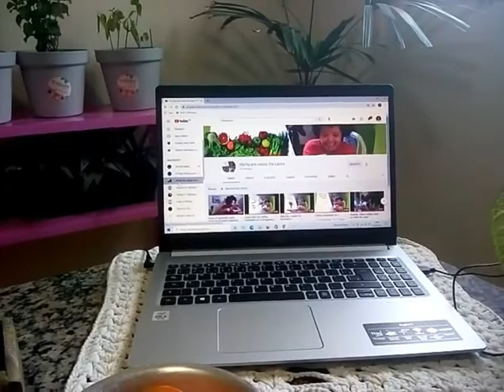Como plantar tomate (Fatia) (Semente)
Somos uma empresa do segmento hortaliças/frutíferas/plantas ornamentais e outros.
Nosso canal , tem como objetivo principal, levar até vocês dicas sobre plantio e cultivo
usando um método dinâmico com vídeos curtos e recheados de informações .
HORTA DA LAURA é uma empresa de cunho familiar, que juntou o amor pelas plantas, com
a paixão de ensinar.